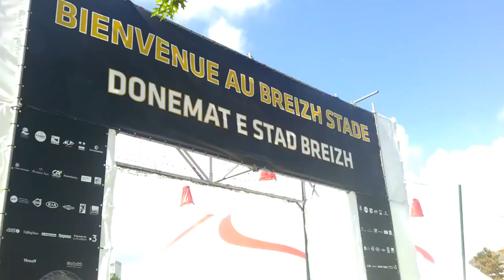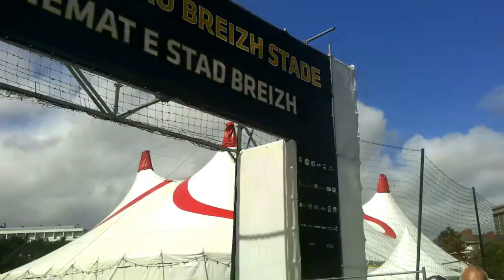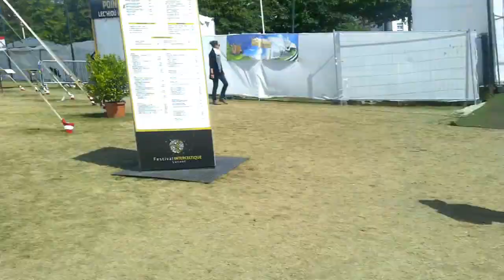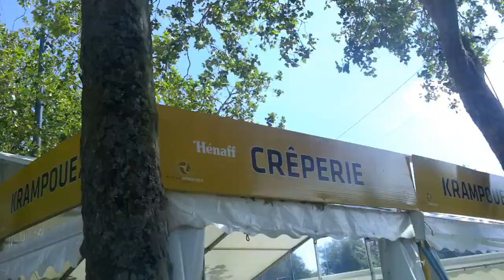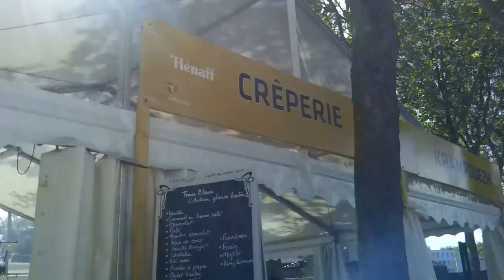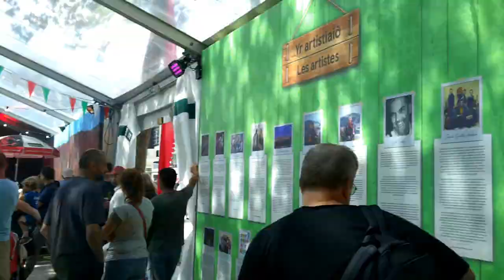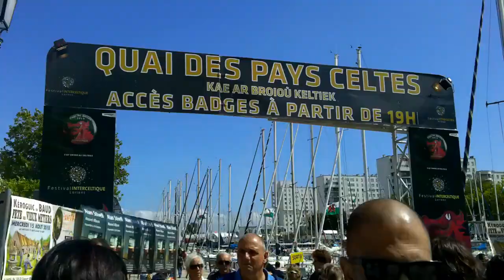VLOG: Festival interceltique de Lorient Année du Pays de galles